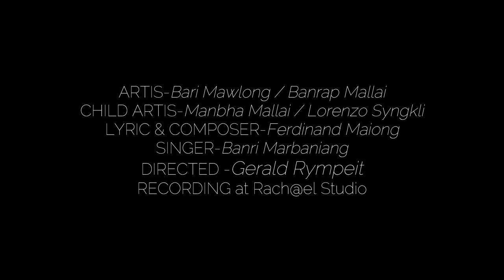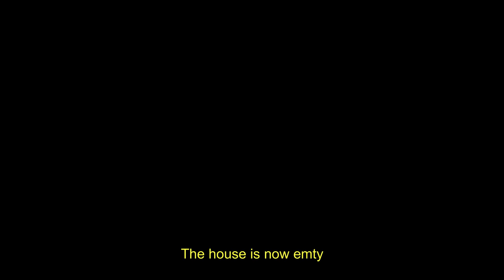KMEI BA CHEMPAP(Bhoi Umden Raid Nongtluh Meghalaya Official Music Video) With English Subtitles.....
Artist: Banrap Mallai
            Bari Mawlong

Child Artist: Manbha Mallai
                      Lorenzo Syngkli

Lyrics
&composer:  Ferdinand Maiong

Singer: Banri Marbaniang

Director: Gerald Rympeit

Camera& Editing: Rockyland Laloo

Producer: Ling Nongbri

Sngewbha iarap ban share like  ia kine ki video ba harum ruh...

LA MANA BAN RE-UPLOAD BIANG HA KIWEI PAT KI CHANNEL KHLEM JINGBIT NA KI TRAI...

COPYRIGHT RESERVE BY PRA-HI STUDIO.